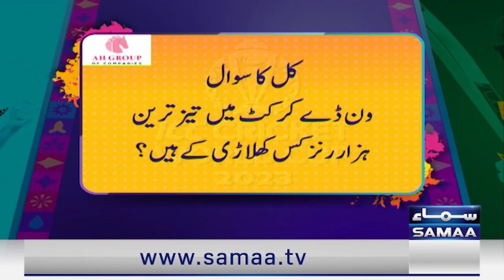Shameful Failure Of Pakistan Team In The World Cup | Shahid Afridi Angry On Pak Team In LIVE Show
Shameful Failure Of Pakistan Team In The World Cup | We Have To Take Tough Decisions | Shahid Afridi | World Cup 2023 | Zor Ka Jor | SAMAA TV